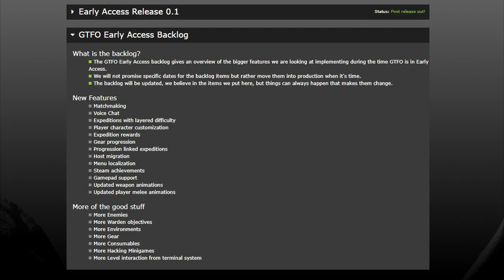GTFO - J'aime GTFO. (FPS horreur/survie TROP difficile? Pas de Matchmaking?)